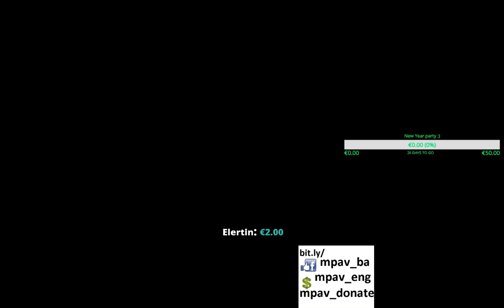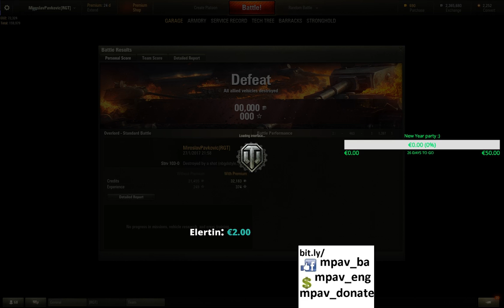Miroslav Pavkovic WoT gameplay